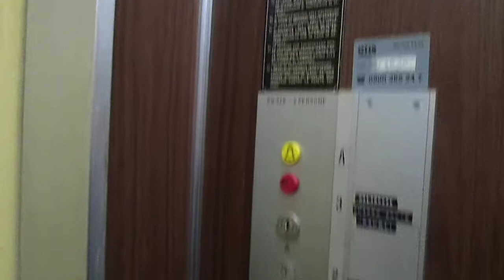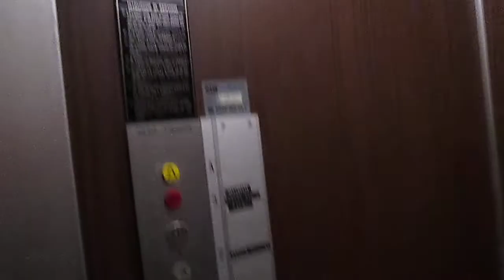Lift Fiam/Ascensa @ Via Calprino 3, Paradiso Switzerland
Ecco di seguito le caratteristiche tecniche/Following technical informations:
-Marca/Brand: Fiam/Ascensa lift
-Azionamento/Type: Elettrico, con macchina in basso/Bottom-Drive Traction
-Capacità/Capacity: 320 KG / 4 Pers.
-Piani serviti/Floors served: 6(C,T,1,2,3,A*)
-Posizione locale macchine/Position of machine room: al piano C/at floor C